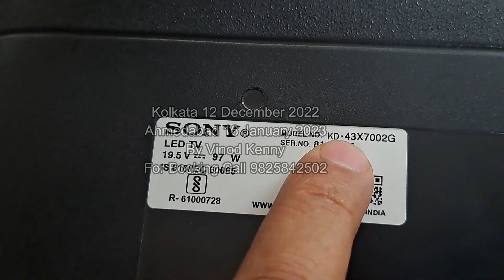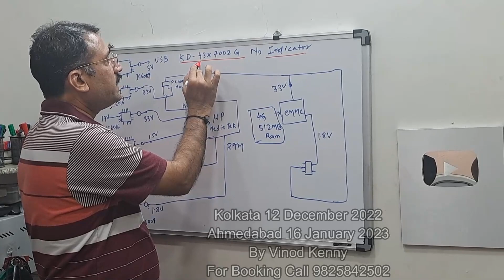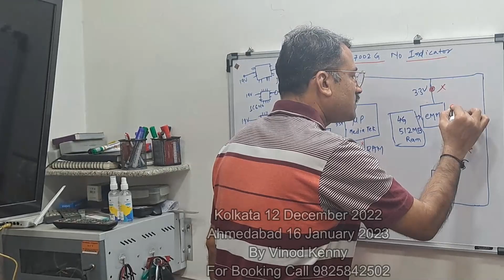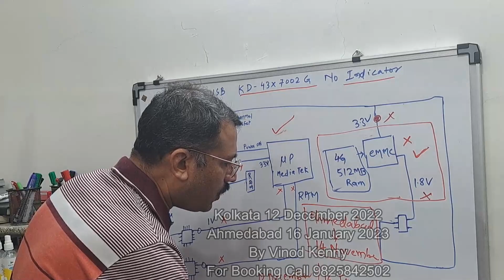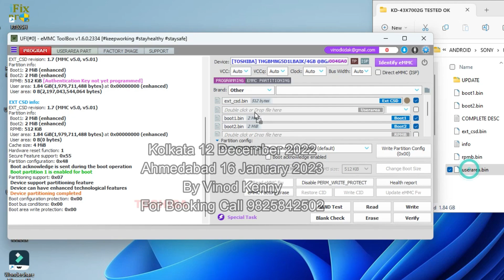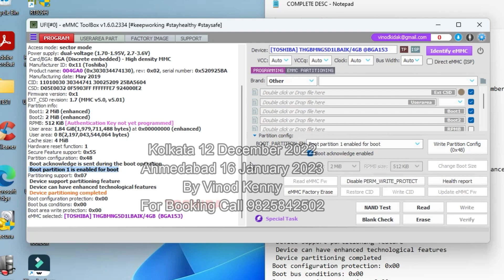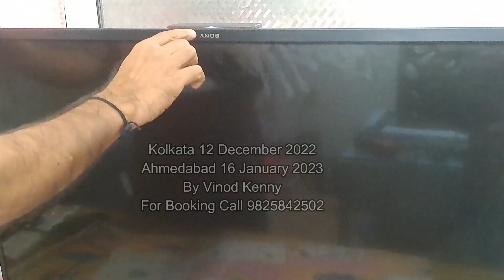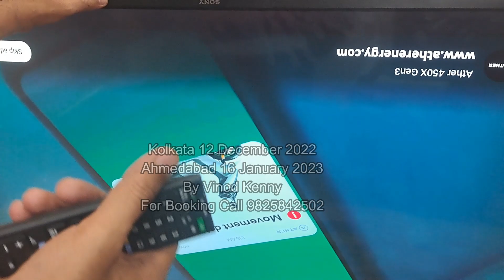Lesson 7-Android Board Practical, No Indicator Sony KD 43X7002G